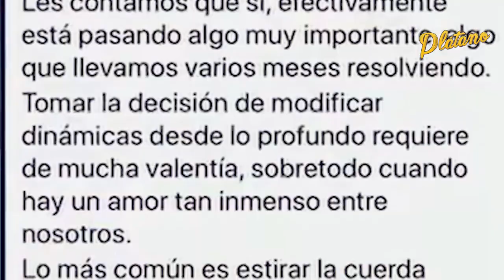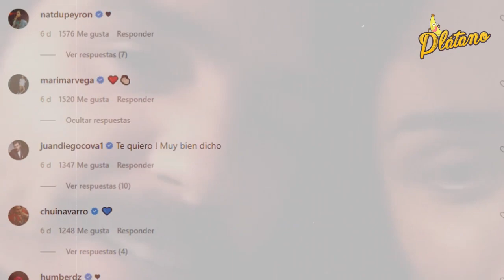La triste historia de amor de Aislinn Derbez y Mauricio Ochmann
Aislinn Derbez y Mauricio Ochmann son una pareja de ensueño...

Aunque se especuló de todo e incluso hubo negativas, por fin fue la propia actriz de 32 años quién a través de sus redes sociales confirmó que su matrimonio está pasando por algunas diferencias, por lo que los dos han decidido tomarse un tiempo para fortalecer su amistad y poner en pausa la relación de pareja. Sin embargo, recalcó que se mantienen abiertos a retomarla.

Tras el anuncio cientos de sus seguidores quedaron en shock, pues su historia de amor parecía que había sido sacada de alguna tipo de cuento, y que nada los iba a poder separar.

Sobre todo por que nunca dudaron en demostrar el gran apoyo que significaban el uno para el otro, sin importar si se trataba de un asunto familiar o laboral.